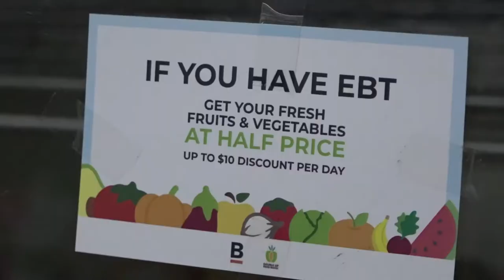Boston's SNAP Double Up Food Bucks program to expand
Earlier this month, the Mayor's office announced it will put a $500,000 USDA grant toward expanding Boston’s SNAP Double Up Food Bucks program, which will benefit EBT card users.

Stephannie Joseph has the story.